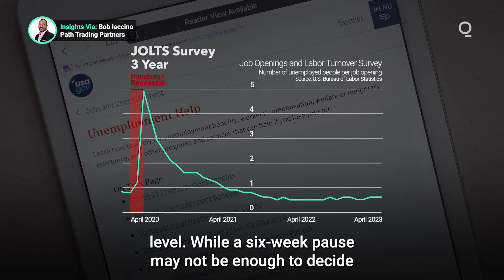Is Six-Weeks Pause Enough for the Fed?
The Fed placed its rate hikes on pause for a review period, with Fed Chair Jerome Powell explaining that “as we get closer and closer to our destination, it's common sense to go a little slower.” Market attention is now fixed on the next FOMC meeting to be held July 25. Is six weeks enough for the central bank to accurately take the economy’s temperature? Presented by @cmegroup